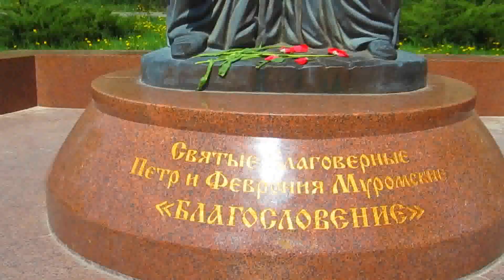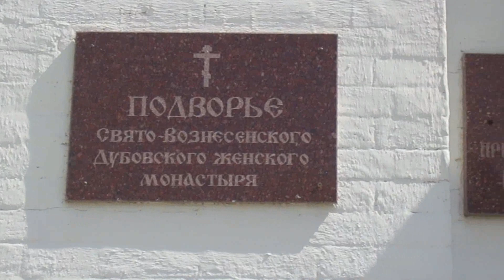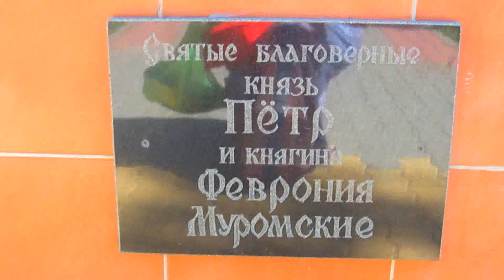Памятники Святым Благоверным Петру и Февронии Муромским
Святые Благоверные князь Петр и княгиня Феврония Муромские считаются покровителями семьи, любви и брака. Скульптурные композиции «Святые Благоверные Пётр и Феврония Муромские» устанавливают во многих  городах России с 2009 года в рамках общенациональной программы «В кругу семьи». Цель установления таких памятников: создание положительного образа семейных ценностей, верных и целомудренных отношений, любви и преданности в браке, рождение и воспитание детей в духе любви к Родине». Открытие таких памятников обычно происходит к празднику - Дню семьи, любви и верности, установленному в нашей стране в 2008 году. Памятники Святым Петру и Февронии установлены уже в более 60-ти городах России.
     В моем видео два таких памятника: в городе Волгограде и в городе Котово Волгоградской области. В Волгограде в июле 2012 года установлена скульптурная композиция «Благословение». И расположена она в центре города на территории парка Победы возле храма Иоанна Предтечи.
В Котово памятник Святым Благоверным Петру и Февронии установили в декабре 2016 года в скверике рядом с центральной площадью города и недалеко от ЗАГСа. 8 июля 2017 состоится официальное открытие сквера влюбленных и освящение памятника.

Меня зовут Наталья Абулова. Мой канал о красоте, доброте, окружающем мире. Я снимаю видео обо всем, что меня окружает: о деревьях и цветах, о животных и птицах, о высоком небе и водной глади. Я снимаю о местах, в которых побывала, о людях, с которыми встречалась. Я рассказываю о событиях, участницей которых бываю.
Серия видео о ручных работах. Видео о путешествиях и отдыхе.
Смотрите новые ролики в понедельник, среду, пятницу.